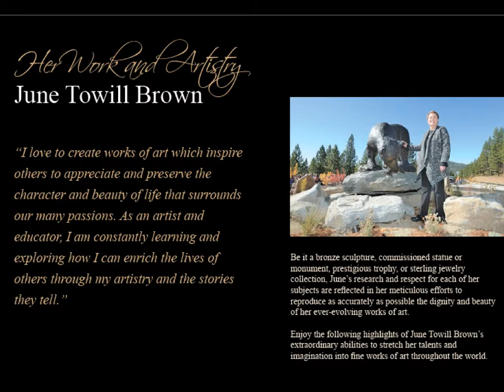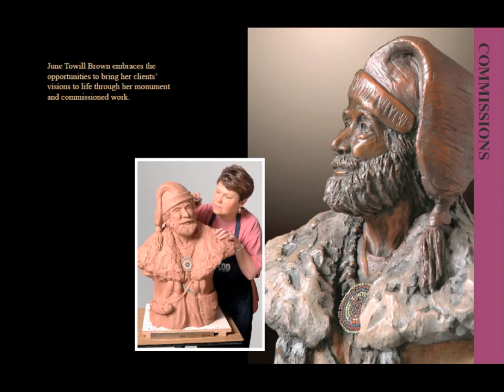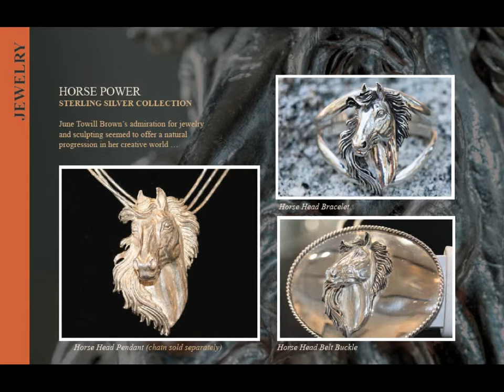June Towill Brown Sculpture Brochure